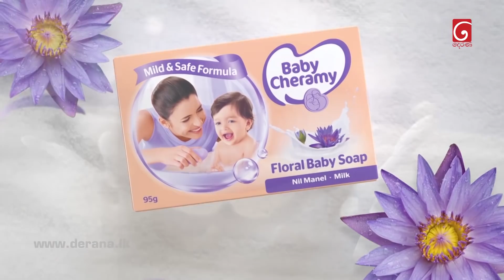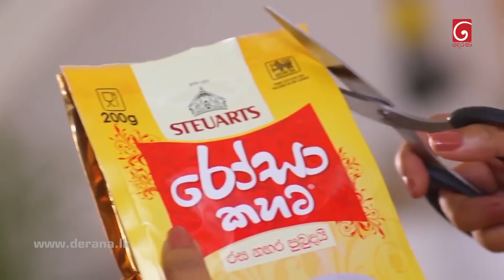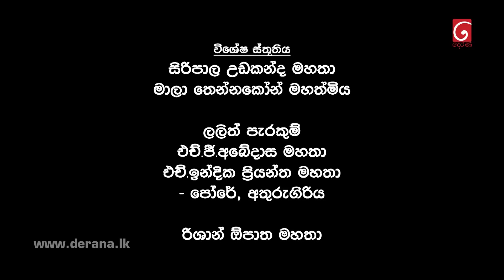Diyani | Episode 08 10th April 2022